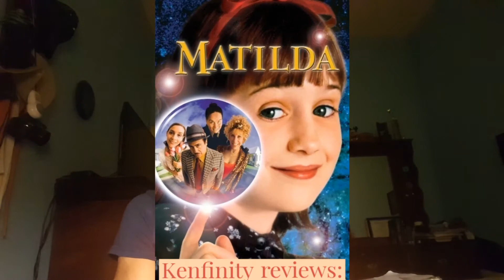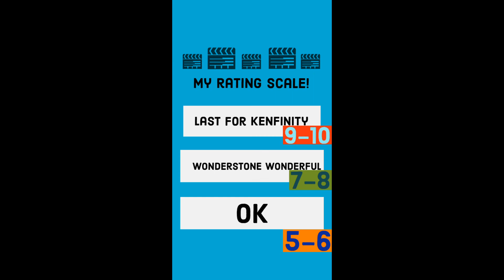Kenfinity reviews: Matilda (1996)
My review of Matilda(1996). And I'll choose topics to discuss. Stay safe everyone!